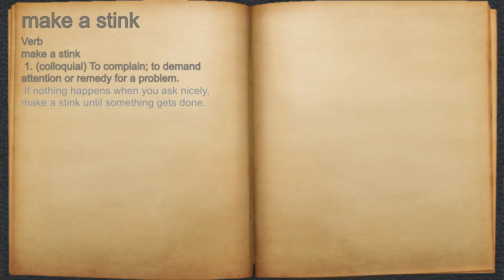What does make a stink mean?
A spoken definition of make a stink.

Intro Sound:
Typewriter - Tamskp